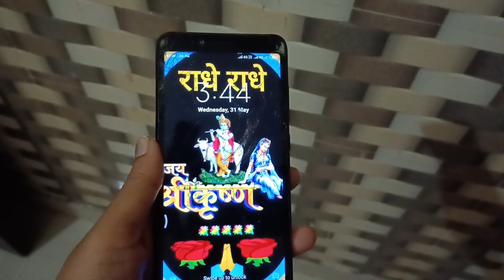निर्जला एकादशी पूजा part 1